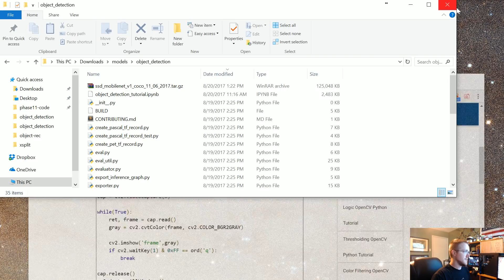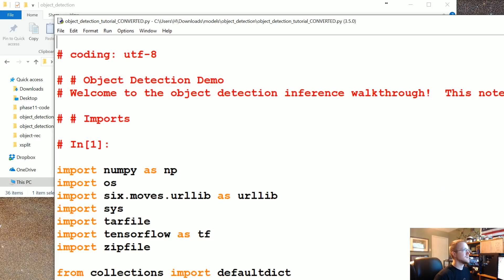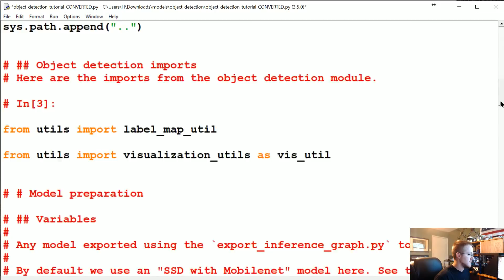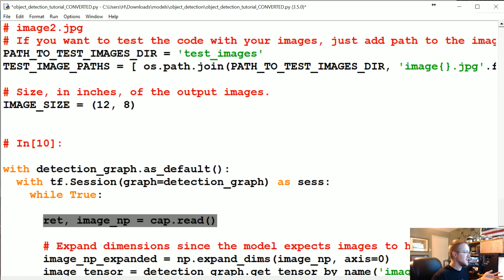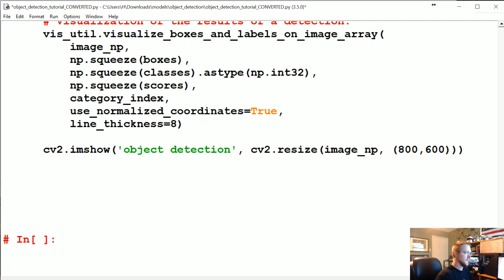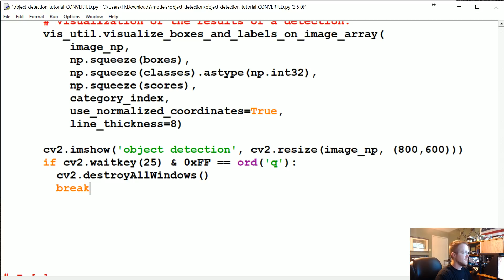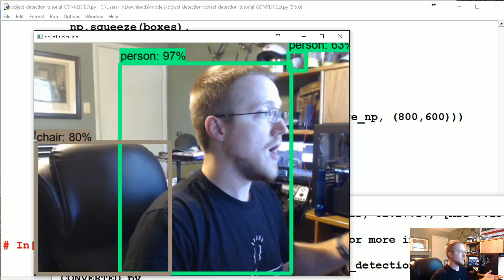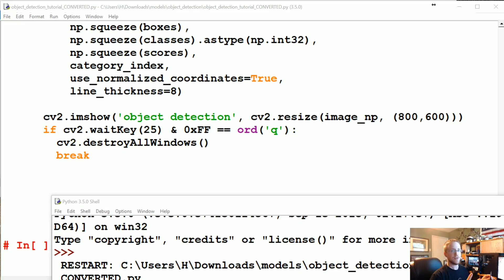Adapting to video feed - TensorFlow Object Detection API Tutorial p.2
Welcome to part 2 of the TensorFlow Object Detection API tutorial. In this tutorial, we're going to cover how to adapt the sample code from the API's github repo to apply object detection to streaming video from our webcam.